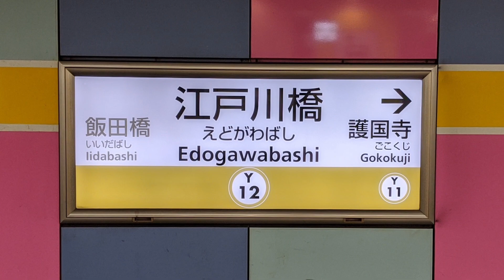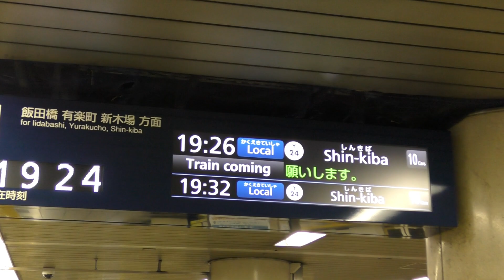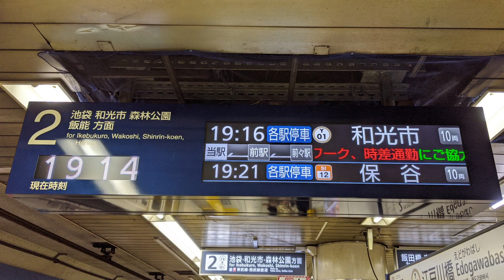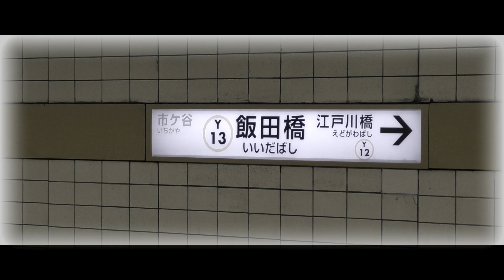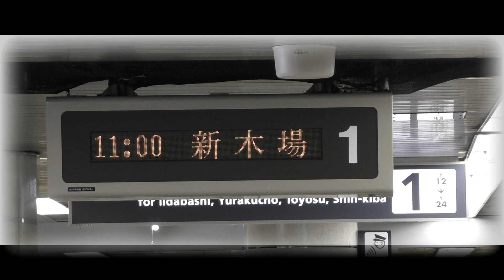メトロ有楽町線 江戸川橋駅 新型行先案内表示器稼働＆自動放送更新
7月30日、有楽町線・副都心線系統第一号として稼働を開始した
地下鉄赤塚。7月31日 護国寺、8月1日 平和台、そして江戸川橋
が稼働を開始しました。ハイペースな稼働が続いています。
旧放送を記録したい方はお早めに。